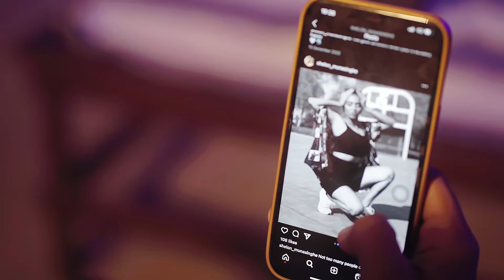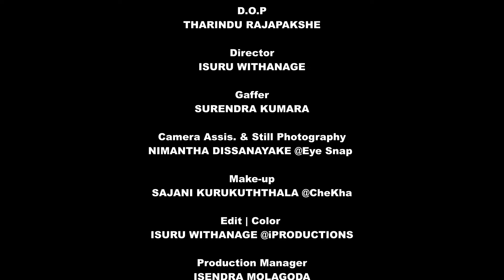Isuru Withanage - Aale Sakman (ආලේ සක්මන්) Official Music Video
Artist - Isuru Withange
Lyrics - Rajitha Rajapaksha
Music, Mix &Master - Isuru Withanage @iPRODUCTIONS
D.O.P - Tharindu Rajapaksha
Director - Isuru Withanage
Gaffer - Surendra Kumara
Camera Assis. & Still Photography - Nimantha Dissanayke @Eye Snap
Make-up - SAJANI KURUKUTHTHALA @CheKha
Edit | Color - Isuru Withanage @iPRODUCTIONS
Production Manager - ISENDRA MOLAGODA

Concept - Isuru Withanage, Rajitha Rajapaksha

Cast
DARSHAN SENARATH BANDARA
SHELON W MUNASINGHE

Special Thanks
ANUSHA SAJEEWANI ( AMMA )
KALPANI EHELEPOLA ( WIFE )
PRAGEETH EGODAGEDARA
JAYANI THENNAKOON
PASAN AVISHKA @ Millenium Audio @ Tec.

Health Advisory: Not Promoting Illicit Drug Use
This video includes scenes depicting drug use. We want to emphasize that drug use is not conducive to good health, and this content does not endorse or promote such behavior.

Channel Network : TR TUNES LIFE STUDIO

Music video by ISURU WITHANAGE performing "Aale Sakman".